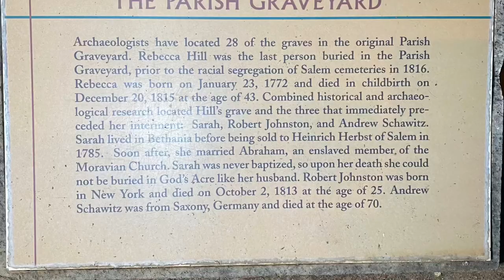African American Moravian church/graveyard ( TRAILER)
Would you dare walk a graveyard at night? What about a graveyard whose had a church built on top of the majority of it? Join us as we do a small investigation at the African American Moravian church/graveyard. Located in Old Salem, Winston-Salem, NC.